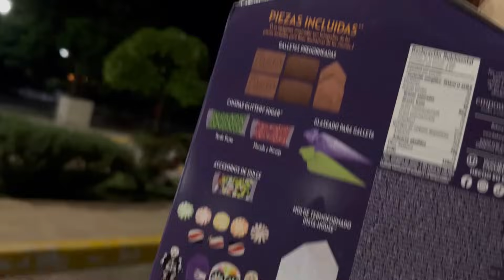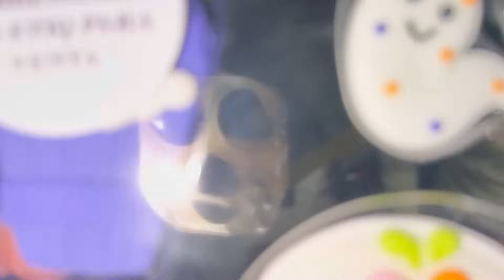DECORAMOS CASITAS DE GALLETA 😋🍪🍬 ¿CUÁL FUE LA MÁS BONITA? / LAS SOÑADORAS